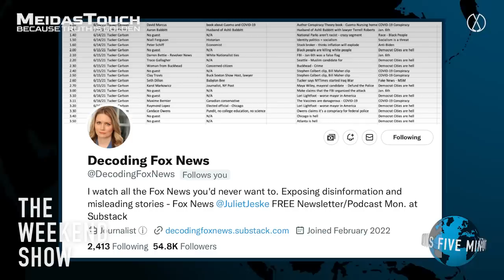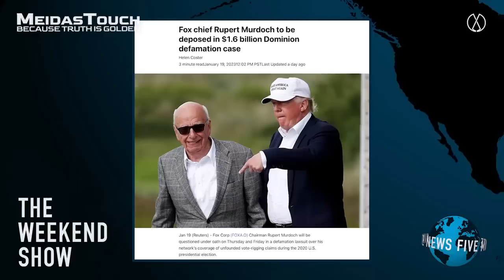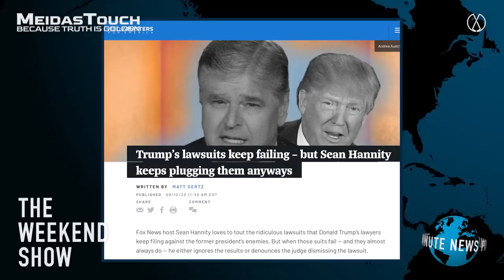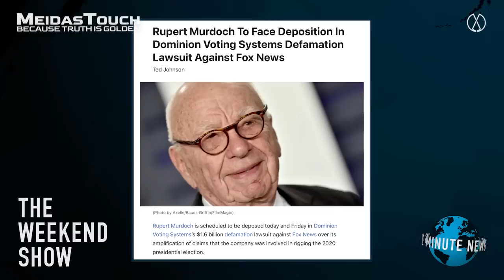Top Expert EXPOSES MAGA Brainwashing Techniques and how to DEPROGRAM | The Weekend Show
Journalist who decodes Fox News, Juliet Jeske, exposes the deranged techniques and propaganda used by the right to brainwash voters.